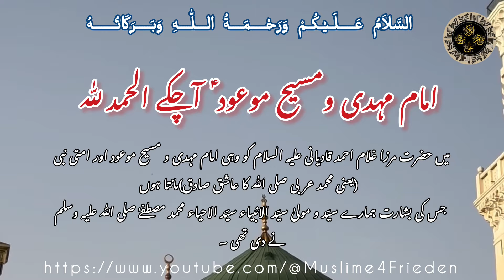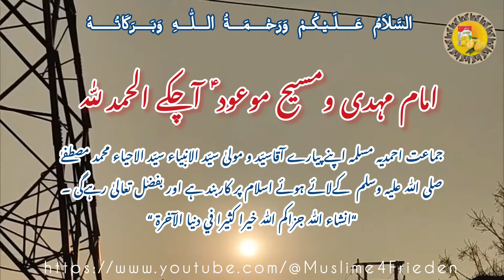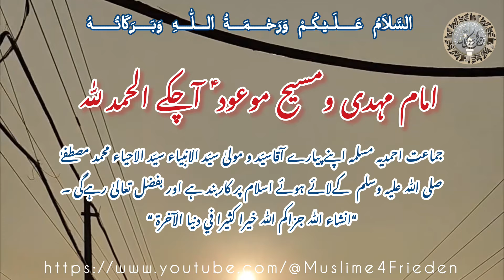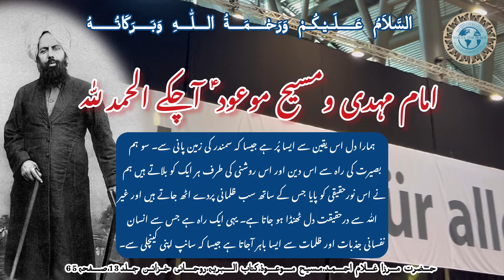Ahmadis are the true Muslims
جو آنے والا تھا وہ مَیں ہی ہوں۔ جس کے کان ہوں وہ سنے اور جس کی آنکھ ہو وہ دیکھے
حضرت مرزا غلام احمد قادیانی، مسیح موعود و مہدی معہودؑ

’’ایک شخص عبد الحق نام جو اپنے آپ کو صوفی ابوالخیر صاحب کے مرید بتلاتے تھے، چند طالب علموں کے ساتھ آئے۔ اَور بھی دہلی والے آموجود ہوئے۔ حضرت مسیح موعود علیہ الصلوٰۃ والسلام نے پوچھا کہ کیا تم سب دہلی کے ہو؟ انہوں نے کہا۔ ہاں۔ پھر میاں عبد الحق صاحب نے سوال کیا کہ مَیں تشفّی کے واسطے ایک بات پوچھتا ہوں۔ حضرت نے اجازت دی۔

عبد الحق: کیا آپ اُس مسیح اور مہدی کو یا ددلانے والے ہیں جو کہ آنے والا ہے یا کہ آپ خود مسیح اور مہدی ہیں؟

حضرت اقدس: مَیں اپنی طرف سے کچھ نہیں کہتا بلکہ قرآن اور حدیث کے مطابق اور اس الہام کے مطابق کہتا ہوں جو خد اتعالیٰ نے مجھے کہا۔ جو آنے والا تھا وہ مَیں ہی ہوں۔ جس کے کان ہوں وہ سنے اور جس کی آنکھ ہو وہ دیکھے۔ قرآن شریف میں اللہ تعالیٰ نے فرمایا کہ حضرت عیسیٰ فوت ہو گئے اور پیغمبرخدا صلی اللہ علیہ وسلم نے اپنی رؤیت کی گواہی دی۔ دونوں باتیں ہوتی ہیں قول اور فعل۔ یہاں اللہ تعالیٰ کا قول اور آنحضرت صلی اللہ علیہ وسلم کا فعل موجود ہے۔ شبِ معراج میں آنحضرت صلی اللہ علیہ وسلم نے حضرت عیسیٰ کو دیگر گزشتہ انبیاء کے درمیان دیکھا۔ ان دو شہادتوں کے بعد تم اور کیا چاہتے ہو؟ اس کے بعد خدا تعالیٰ نے صدہا نشانات سے تائید کی۔ جو طالبِ حق ہو اور خوف خدا رکھتا ہو اس کے سمجھنے کے واسطے کافی سامان جمع ہو گیا ہے۔ ایک شخص پہلی پیشگوئی کے مطابق، قال اللہ اور قال الرسول کے مطابق عین ضرورت کے وقت دعویٰ کرتا ہے۔یہ وہ وقت ہے کہ عیسائیت اسلام کو کھا رہی ہے۔ خدا تعالیٰ نے اسلام کی حمایت کے واسطے جو بات پیش کی ہے اس سے بڑھ کر کوئی اَور بات نہیں ہو سکتی۔ انیس سو سال سے عیسائیوں کا یہ عقیدہ ہے کہ عیسیٰ خدا ہے اور معبود ہے اور چالیس کروڑ عیسائی اس وقت موجود ہے۔ اس پر پھر مسلمانوں کی طرف سے اُن کی تائید کی جاتی ہے کہ بیشک عیسیٰ اب تک زندہ ہے، نہ کھانے کا محتاج نہ پینے کا محتاج ۔ سب نبی مر گئے پر وہ زندہ آسمان پر بیٹھا ہے۔ اب آپ ہی بتلائیں کہ اس سے عیسائیوں پر کیا اثر ہوگا۔

عیسائیت کا مقابلہ کرنے کے لیے صحیح ہتھیار
عبد الحق: عیسائیوں پر تو کوئی اثر ہو نہیں سکتا جب تک کہ شمشیر نہ ہو۔

حضرت اقدس: یہ بات غلط ہے۔ تلوار کی اب ضرورت نہیں ہے اور نہ تلوار کا اب زمانہ ہے۔ابتدا میں بھی تلوار ظالموں کے حملہ کے روکنے کے واسطے اٹھائی گئی تھی ورنہ اسلام کے مذہب میں جبر نہیں۔ تلوار کا زخم تو مل جاتا ہے پر حجت کا زخم نہیں ملتا۔ دلائل اور براہین کے ساتھ اس وقت مخالفین کو قائل کرنا چاہیے۔ مَیں آپ لوگوں کی خیر خواہی کی ایک بات کہتا ہوں۔ ذرا غور سے سنو۔ ہر دو پہلوئوں پر توجہ کرو۔ اگر عیسائیوں کے سامنے اقرار کیا جائے کہ وہ شخص جس کو تم خدا اور معبود مانتے ہو بیشک وہ اب تک آسمان پر موجود ہے۔ ہمارے نبی تو فوت ہو گئے پر وہ اب تک زندہ ہے اور قیامت تک رہے گا۔ نہ کھانے کا محتاج نہ پینے کا محتاج۔ اگر ہم ایسا کہیں تو اس کا کیا نتیجہ ہوگا؟ اور اگر ہم عیسائیوں کے سامنے یہ ثابت کر دیں کہ جس شخص کو تم اپنا معبود اور خدا مانتے ہو وہ مر گیا۔ مثل دوسرے انبیاء کے فوت ہو کر زمین میں دفن ہے اور اس کی قبر موجود ہے، اس کا کیا نتیجہ ہوگا۔ بحثوں کو جانے دو اورمیری مخالفت کے خیال کو چھوڑو۔ میں پروا نہیں کرتا کہ مجھے کوئی کافر کہے، دجّال کہے یا کچھ اور کہے۔ تم یہ کہو کہ ان ہر دو باتوں میں سے کونسی بات ہے جس سے عیسائی مذہب بیخ و بنیاد سے اُکھڑ جاتا ہے۔

اس تقریر کا میاں عبد الحق صاحب پر بہت اثر ہوا؛ چنانچہ فوراً کھڑا ہو کر حضرت اقدس علیہ السلام کے ہاتھ چومے اور کہا: میں سمجھ گیا۔ آپ اپنا کام کرتے جائیں۔ میں دعا کرتا ہوں کہ اللہ تعالیٰ آپ کو ترقی دے۔ انشاء اللہ ضرور آپ کی ترقی ہو گی۔ یہ بات صحیح ہے‘‘۔

(ملفوظات جلد چہارم صفحہ 492-494۔ ایڈیشن 2003ء مطبوعہ ربوہ)